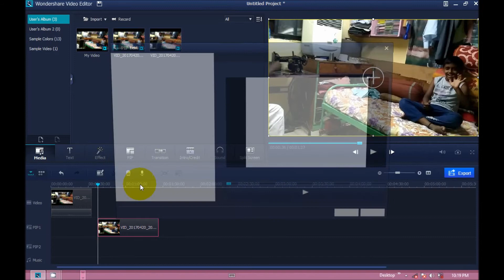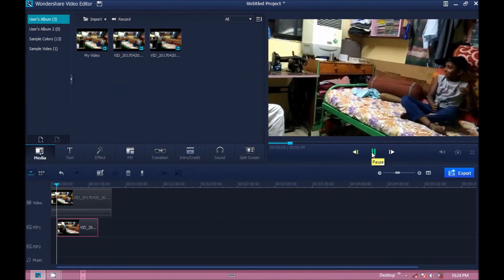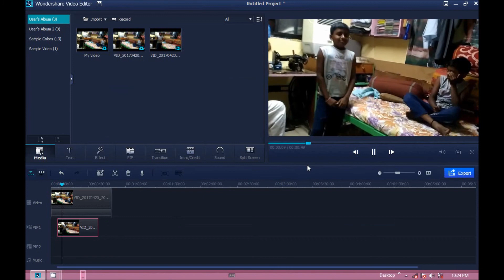how to make clone in filmora | how to make double role video | filmora wondershare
In This Video, I Will Show you how to make clone in filmora | how to make double role video | filmora wondershare

Any Problem And Question Comment Under The Video I Will Reply You Soon As Possible

1)  how to make clone in filmora | how to make double role video | filmora wondershare

2) how to make clone with filmora wondershare in hindi

3) How to Make a Clone Easy Steps

4) How to Clone Yourself

5) How to Create a Clone  in hindi

Thanks